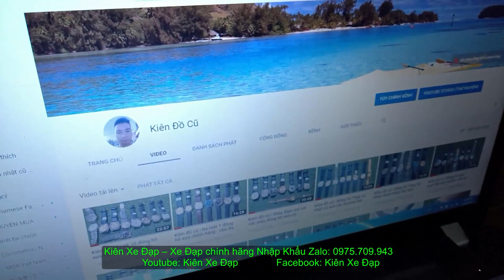Kiên Xe Đạp (ĐÃ BÁN) ĐỊA HÌNH BTWIN hiệu PHẦN LAN rockrider tốt nhất trong tầm GIÁ zalo 0975709943